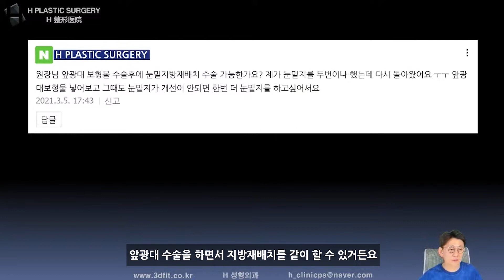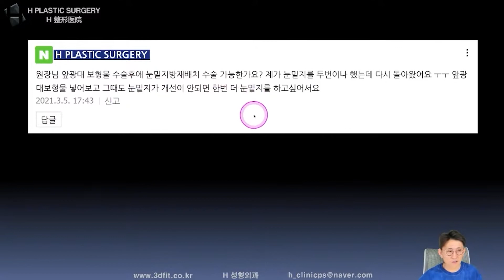앞광대 보형물 수술 후 눈밑지방재배치 수술이 가능한가요?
2021년 3월 13일 유튜브 라이브 방송에서

앞광대 보형물 수술후 눈밑지방재배치 수술이
가능할까요? 제가 눈밑지방재배치를 2번이나
했는데 다시 돌아왔어요. 앞광대 보형물을
넣어보고 개선이 안되면 한번더 재배치를 하고 싶어서요.

1. 중복 질문이 너무 많습니다.

2. 글만으론 추측성 답변을 드릴 수밖에 없습니다.

- 3D CT, X-ray
- 얼굴 사진 (얼굴 부분 모자이크)
- 3D CT 원본 파일(Dicom file)

3. 비방, 욕설, 폄하 등 제 채널의 취지에

4. 본원(에이치 성형외과)에서는

5f, 509, Gangnam-daero, Seocho-gu,
Seoul, Korea (Banpo-dong)